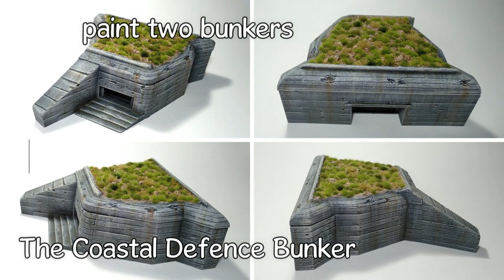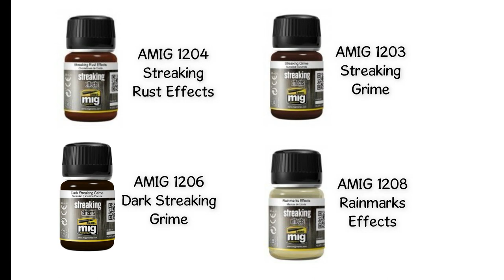Painting Coastal Defence Anti-Tank/Flak Bunker. Bolt Action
How to paint two miniature Bunkers from Warlord (Italeri), the Coastal Defence Bunker and the Anti-Tank/Flak Bunker. 28mm (1/48, 1/56)  Plastic miniatures to play Bolt Action, the World War II game. Vallejo, Ammo Mig and Citadel paints used. Paint tutorial.